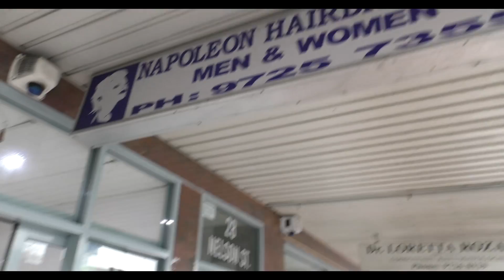The barber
Starring
George Baghdadi
Wilson Sarkees
Gilbert Mikhael

Written & Produced
             By
   Ronnie Misho

Executive Producer
  Ninos Elkhoury

Shot in 4K  C2016 2D3D Films